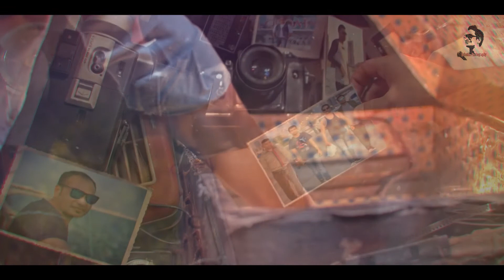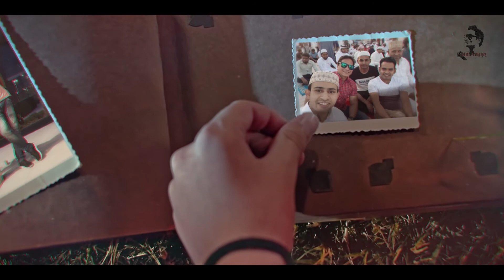Eid Aaane Wali Hain....Eid Mubarak 2020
Ishudin Photography Team Wishes You All Eid Mubarak